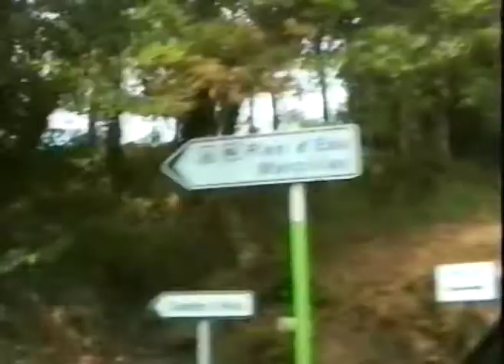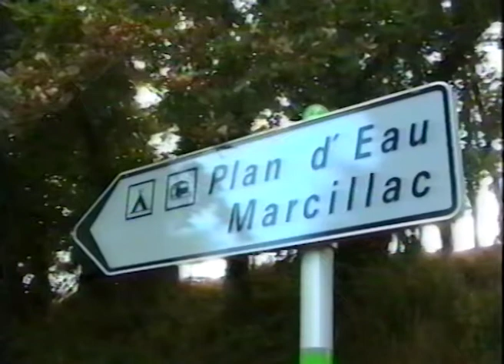Saint yrieix la perche camping municipal 1994